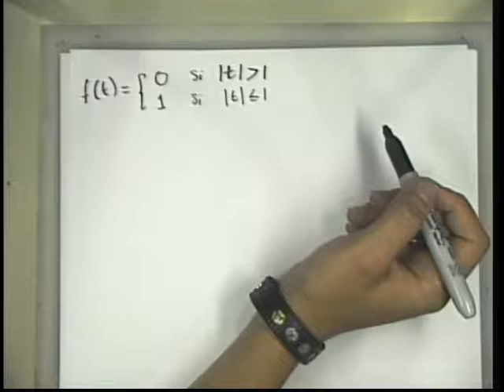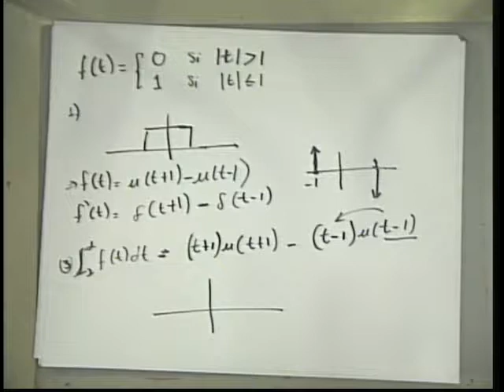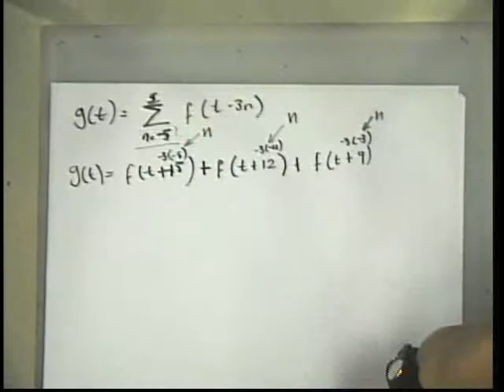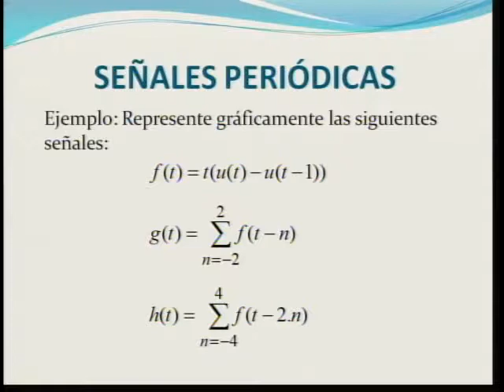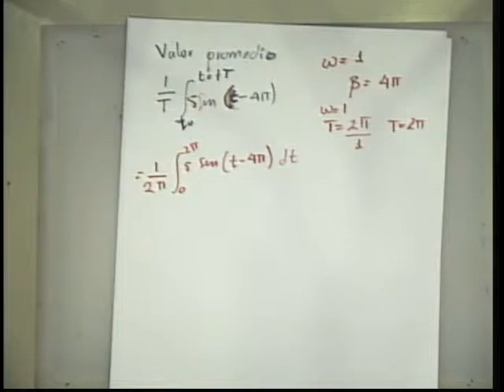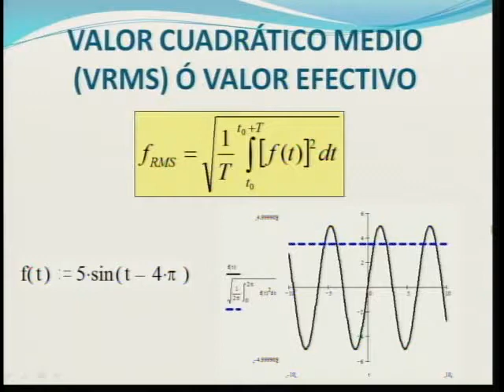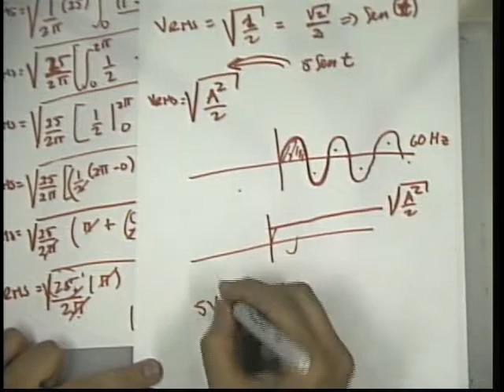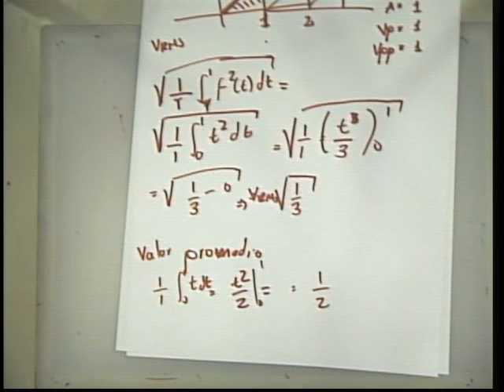Clase 02 Circuitos Eléctricos I 12-02-2011-2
Tutoría de Circuitos Eléctricos I para Ingeniería de Telecomunicaciones, sede Yarumal